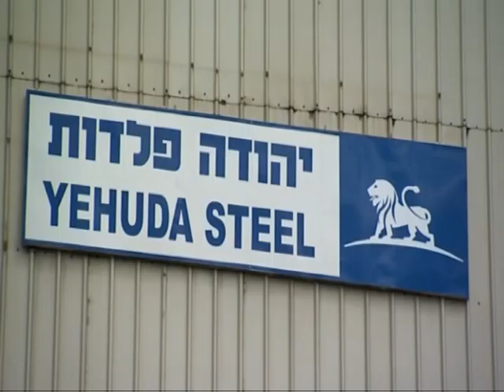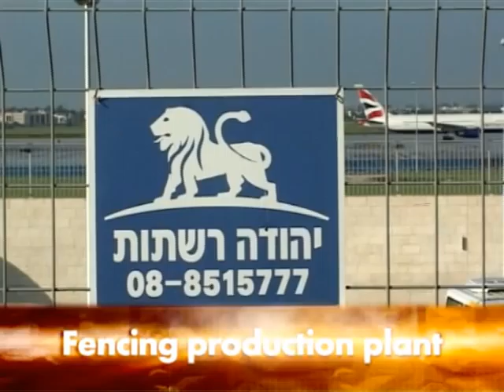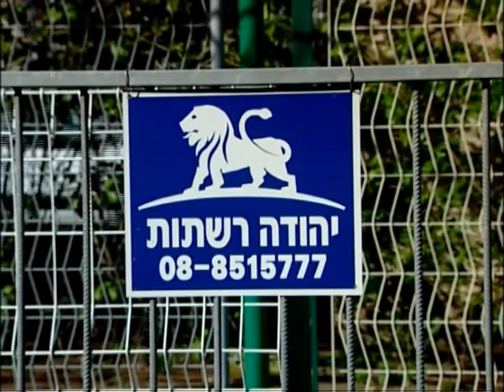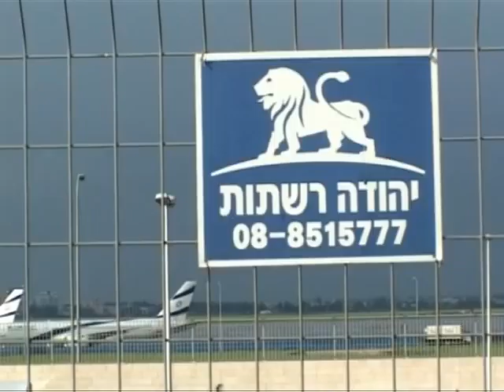yfence 2009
Israel's largest fencing company, since 1985, replaced most of the chainlink fences in Israel. Fences for security, safety, decoration and temporary fences.